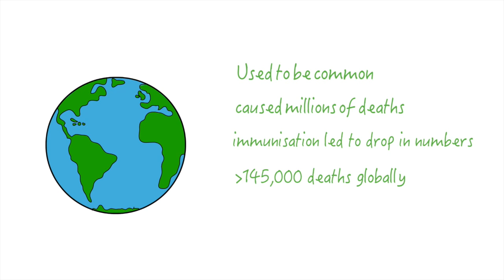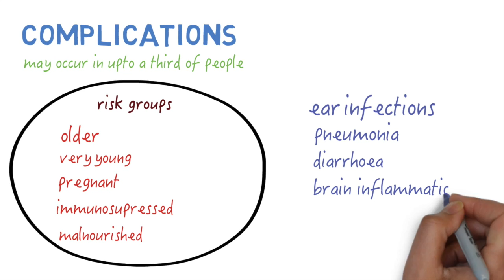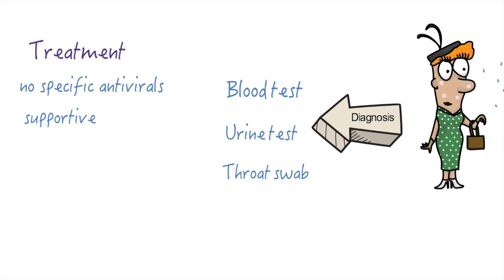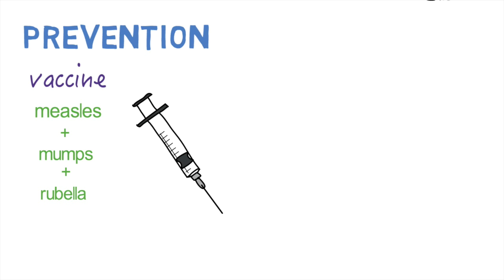Measles - What is it?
This is a video that discusses measles. What is it ? How does it spread? How can we prevent it?

Created by Ranil Appuhamy
Voice Over by Jodie Stapler